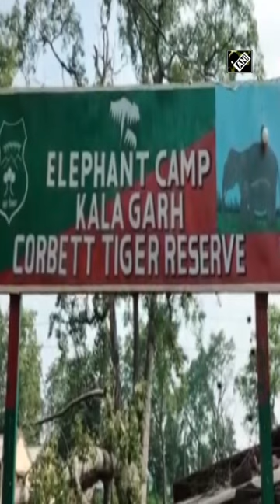4-year-old elephant’s birthday celebrated at Kalagarh elephant camp in Bijnor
4-year-old elephant’s birthday celebrated at Kalagarh elephant camp in Bijnor